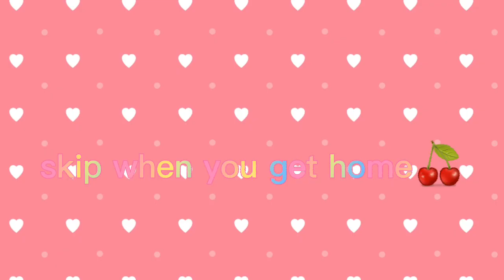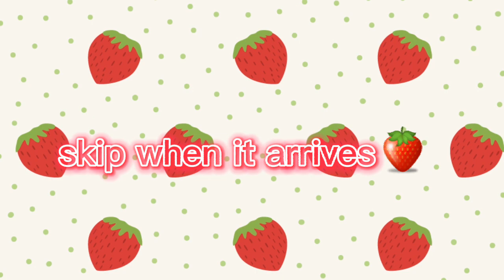POV: Soulmate color ❤💛💚💙💜 || (READ DESK)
I'm uploading another video!! 🍒

I rarely upload videos because I'm busy at school 😅

and I just learned a little editing to make it even better 🍡

if in my video there are many mistakes, sorry, because I can't really make videos 🎥

happy watching!! 😘

ib: all
by:@GachaLife_Rachael
my video is a little different from the others, and some of it is my idea hehehehe okay byee thanks 🍓